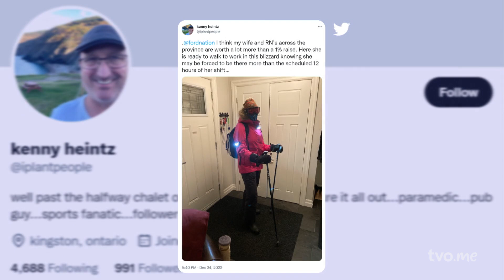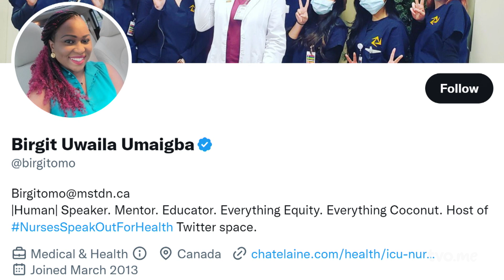Saying Thanks to Ontario Nurses | The Agenda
As patient advocates and skilled care providers, nurses are the backbone of health care in the province. They're an irreplaceable comfort for families and patients bearing the brunt of an overwhelmed health-care system. The Agenda talks to two Ontarians about the heroic nurses who made their loved ones' time in the hospital a little more tolerable.